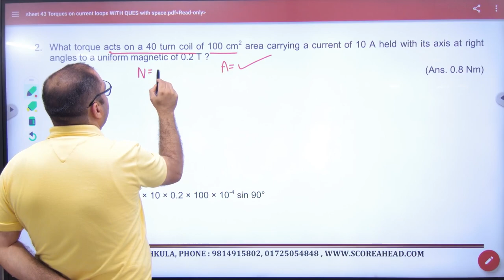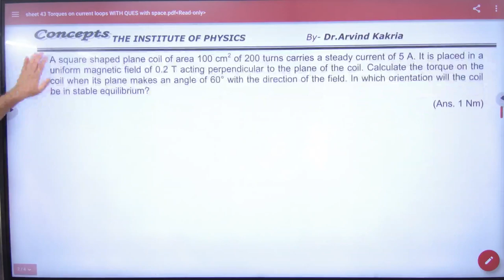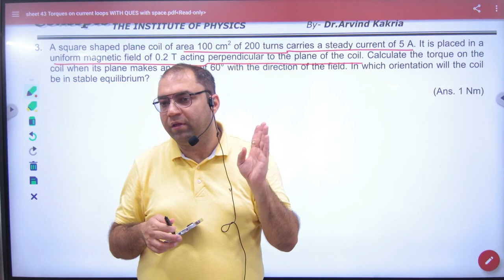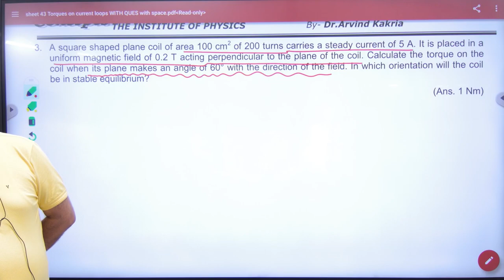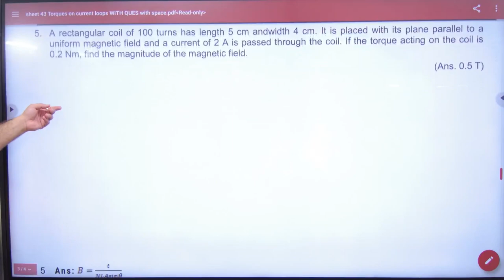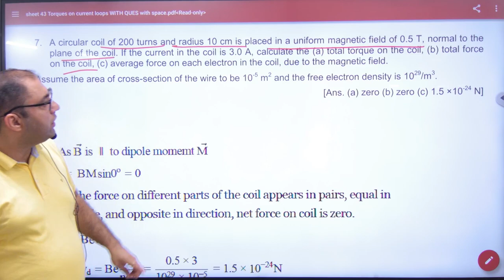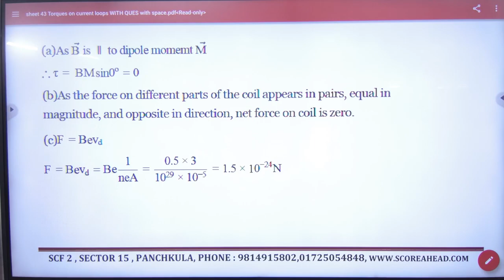2 Numericals doubts on torque on current carrying wire